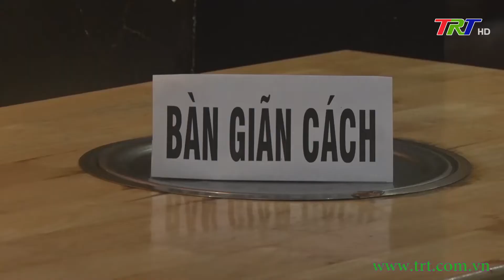Các cơ sở kinh doanh tăng cường các biện pháp phòng chống dịch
Cùng với Quảng Điền, TP Huế trở thành điạ phương thứ 2 nâng cấp độ dịch lên mức 3 – nguy cơ cao. Chính vì vậy, việc áp dụng các biện pháp tăng cường để kiểm soát dịch Covid-19 là yêu cầu cấp bách. Tại các điểm kinh doanh dịch vụ trên địa bàn thành phố Huế nhìn chung, việc tuân thủ các quy định của chính quyền địa phương đã được chủ các cơ sở thực hiện khá tốt.